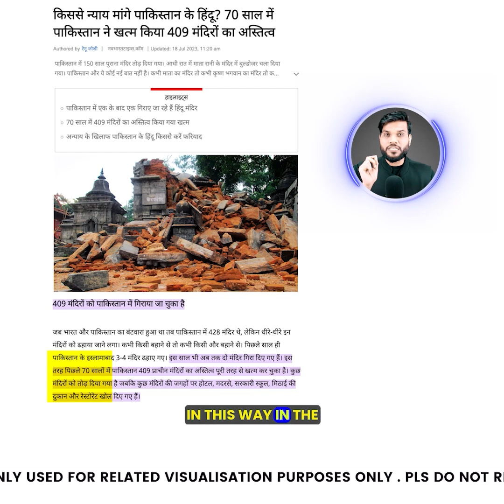POK पे कैसे हक़ जता दिया अमित शाह ने ! INDIA का बड़ा प्लान !india youtubevideo by arvindarora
Following are some of the amazing facts discussed in this video:
1. How did Amit Shah assert his rights on POK? India's big plan!
2. Pakistan demolished 409 Hindu temples 😳 Why and how?
3. Private schools will not be able to sell uniforms and books.
4. You will not be able to put your tongue on your elbow.

इस वीडियो में चर्चा किए गए कुछ आश्चर्यजनक तथ्य निम्नलिखित हैं:
1. POK पे कैसे हक़ जता दिया अमित शाह ने ! INDIA का बड़ा प्लान !
2. पाकिस्तान ने तोड़ डाले 409 हिंदू मंदिर 😳 क्यों और कैसे ?
3. प्राइवेट स्कूल नहीं बेच पाएँगे यूनिफार्म और किताबें 😳
4. जीभ कोहनी पे नहीं लगा पाओगे